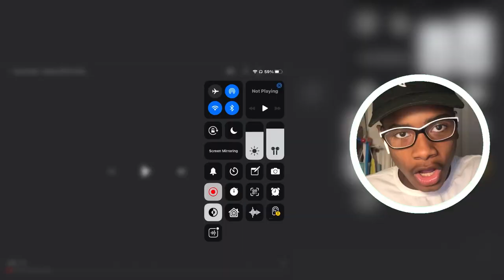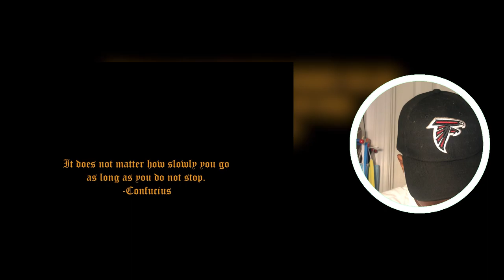Will Watches | Xavier Weeks - Already (Official Video) | Reaction!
Tristan Weeks - Xavier Weeks - Already (Official Video)
Shot by Cole Coaker
Directed & Edited by Jang
Produced by Jug, Aidan Han, Nato Kitch
Follow Xavier Weeks

Timestamps:
0:00 Intro
00:39 Music Reaction
03:39 Ending
04:00 Outro